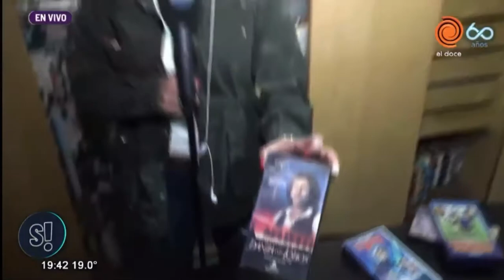El coleccionista cordobés de películas en formato VHS!